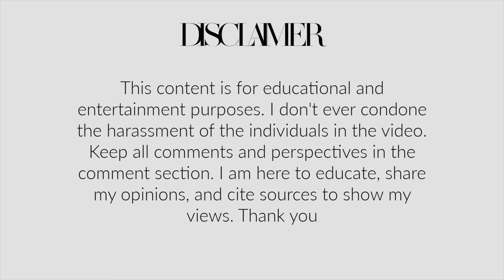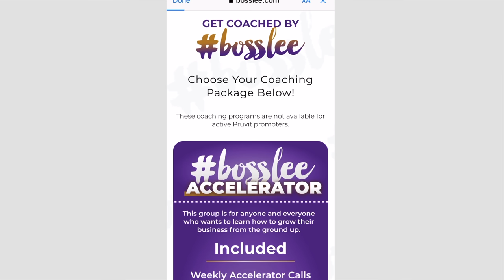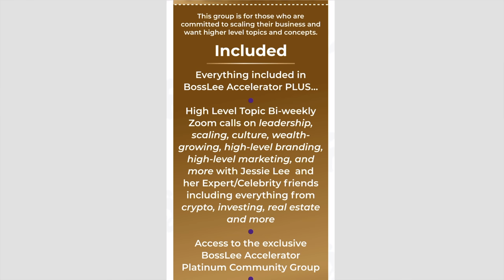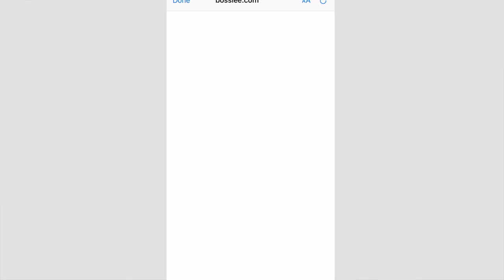JESSIE LEE SCAMMING PEOPLE OUT OF $15K FOR AN EVENT?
Hello Angels,
In today's video, we are talking about a jessie lee training and if jessie is scamming people out of $15k for an event!

ISABELLA LANTER
MANHATTAN, KS
66502